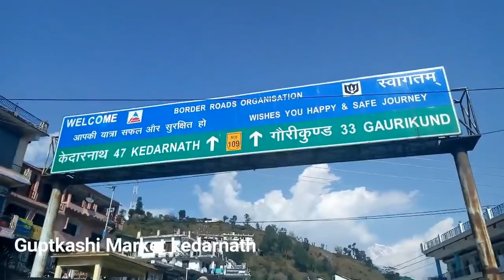Uttarakhand Road and Beauty of Hills | Badrinath & Kedarnath Road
Hello Friends,  In this video I am showing some glimpse of my uttarakhand tour i have tried to capture some beauty of nature and roads of uttarakhand near to Kedarnath and Badrinath.